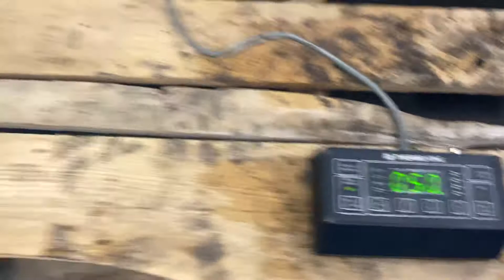(P-26005) Thermal King Tripac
(USED) 2013 Freightliner Cascadia 132 - TRIPACK APU. Make: Thermal King. Serial Number: TBD For more information about this item, give us a call. We ship Worldwide!. (CRG HEAVY TRUCK PARTS)  929 W PULASKI HWY. ELKTON, MD 21921.